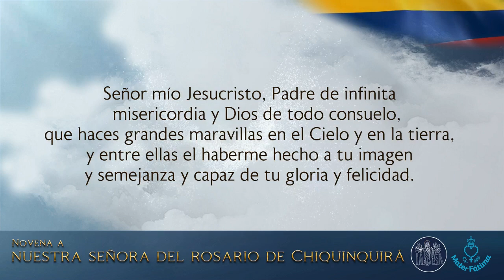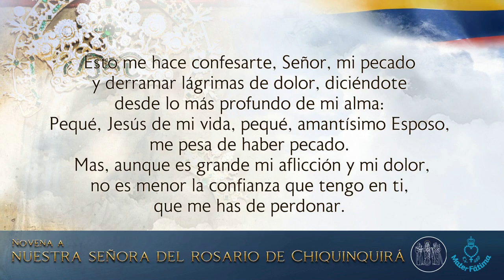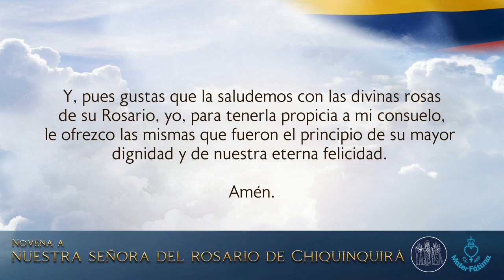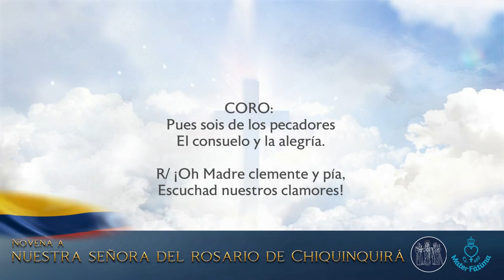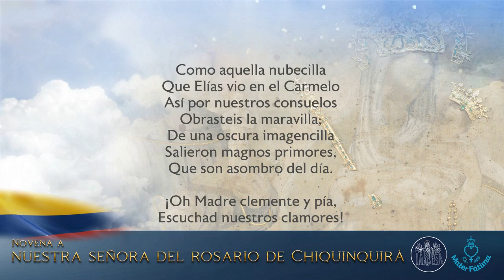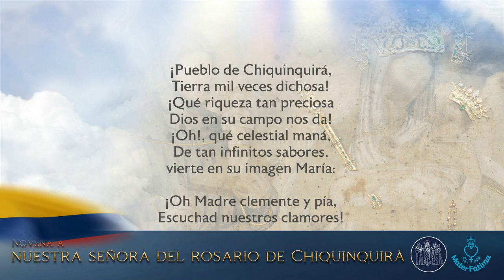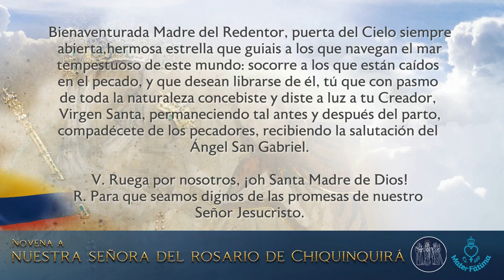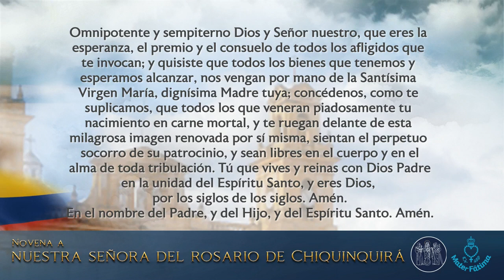Tercer día - Novena a Nuestra Señora del Rosario de Chiquinquirá.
En el mes de julio celebramos un aniversario más de la coronación canónica de Nuestra Señora del Rosario de Chiquinquirá. Acompáñanos en este segundo día de la novena. De esta manera seguiremos abonando camino en la preparación a la consagración a la Reina y Patrona de Colombia.

Pues sois de los pecadores el consuelo y la alegría, ¡Oh Madre clemente y pía, escuchad nuestros clamores!